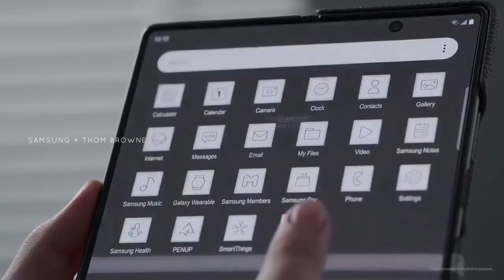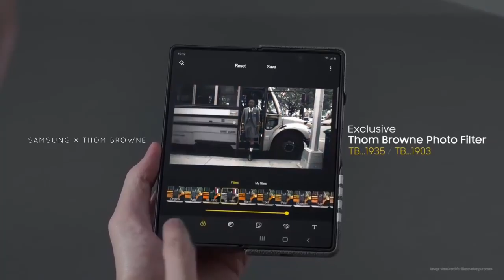Samsung × Thom Browne |Collaboration | Samsung Galaxy Z Fold 2 Unboxing [ Thom Browne Edition ]isa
Hello guys this video is a collaboration items unboxing video. Samsung × Thom Browne Collaboration video and all items in this collaboration is unboxed in this video.